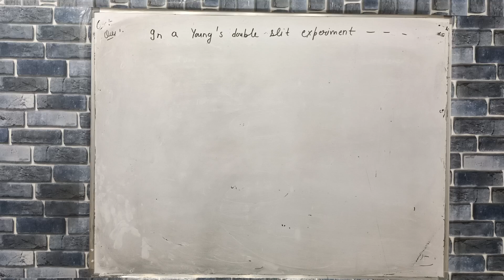in a young double slit experiment the seperation of the two slits is doubled